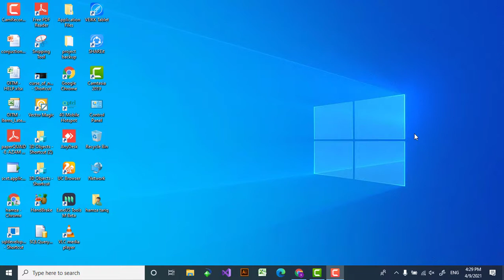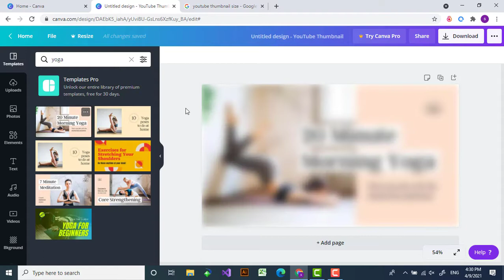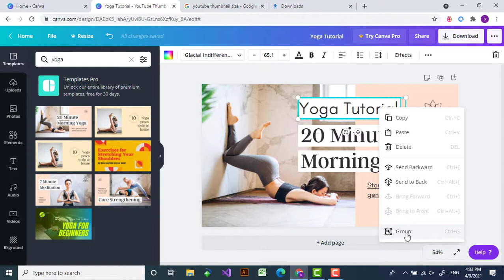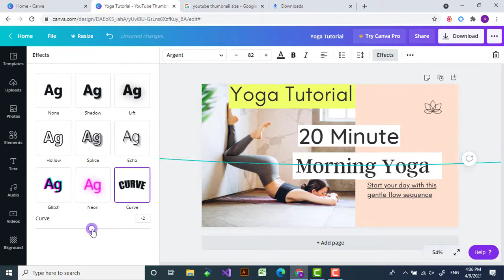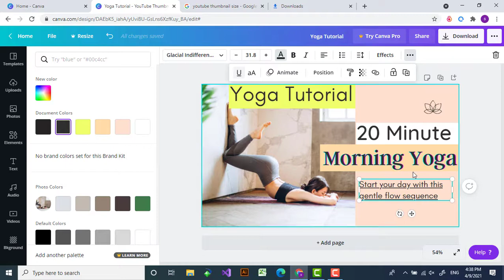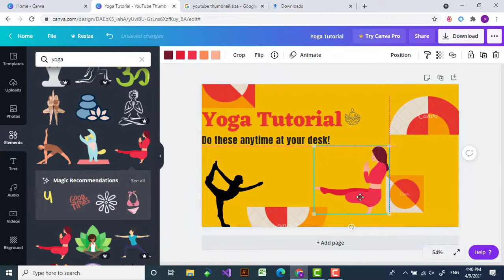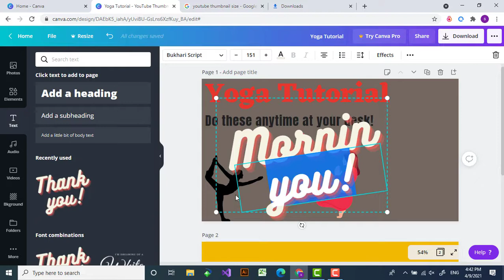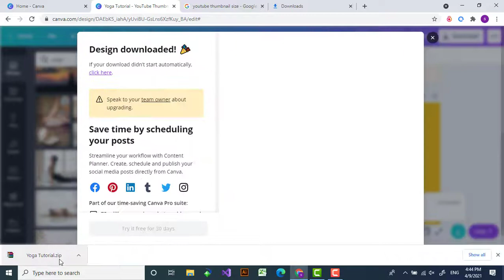How to Make Youtube Videos Thumbnails Like This | Tech Spon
Hi Guys, In this video, I am going to show you how you can make professional youtube thumbnails without any graphic design skill using canva.
Thanks